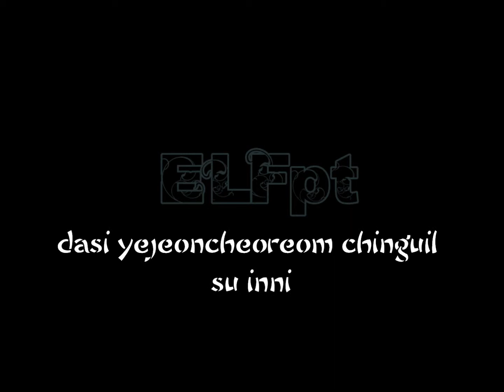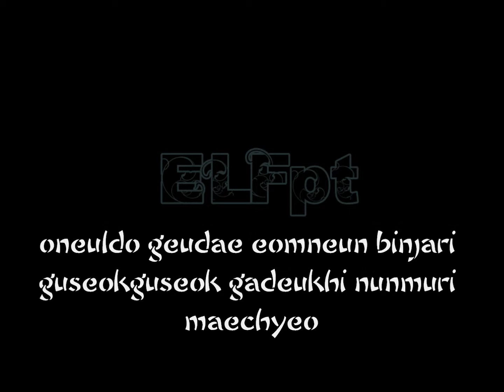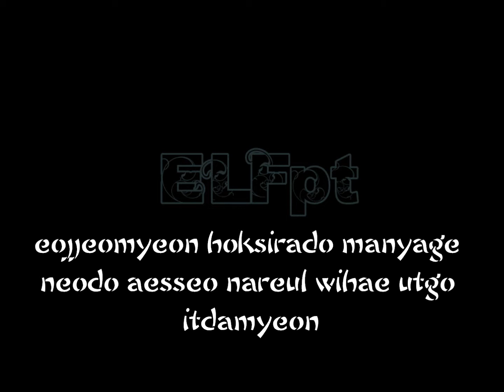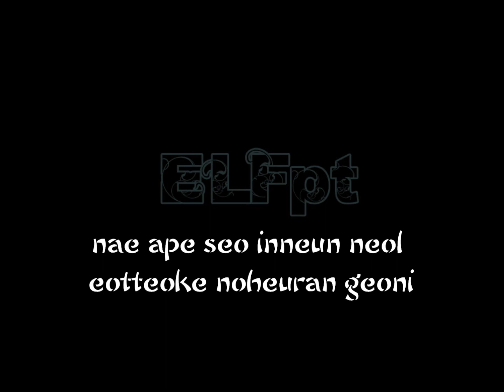SuJu - Reset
Just another fan video.